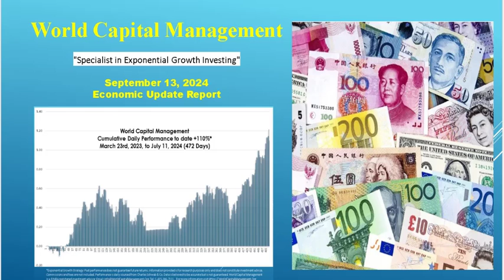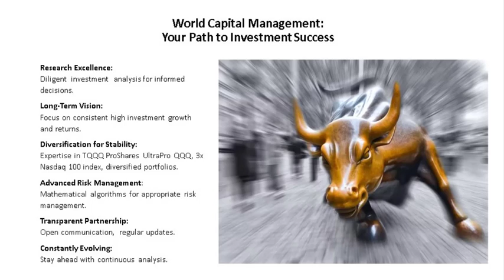World Capital Management Economic and Investment Report for September 13, 2024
World Capital Management's daily economic and investment report September 13, 2024, outlines our dedication to exponential investment returns. Our founder, Peter Walker, has over 40 years of experience with the nation’s leading investment managers. Utilizing a broad-based index encompassing many of the market's top companies, Peter’s strategic approach involves analyzing the trends and cycles of major market indices. We maintain a 12-year record showcasing both historical (back-tested) and current performance. WCM caters exclusively to accredited investors seeking expert portfolio management.